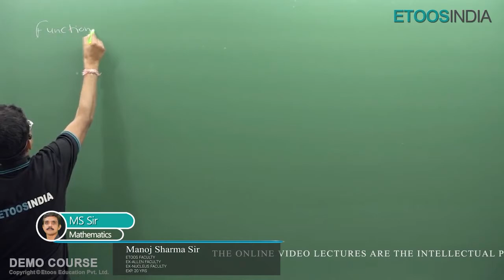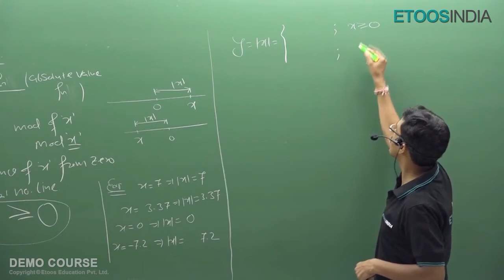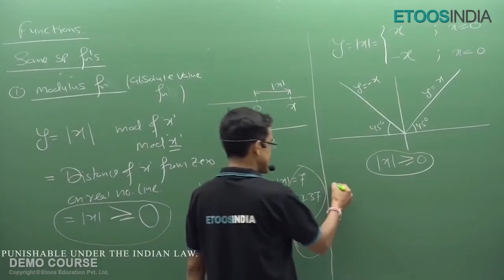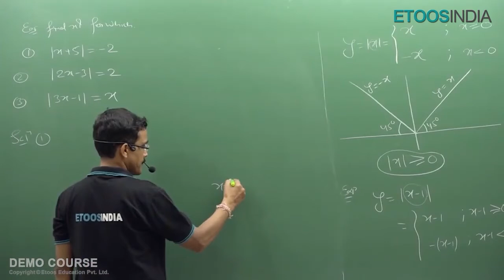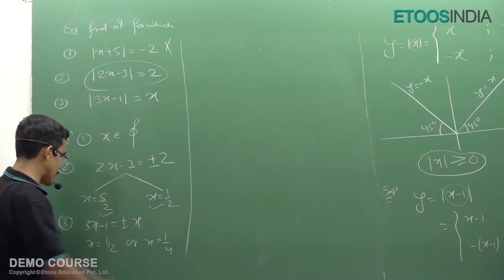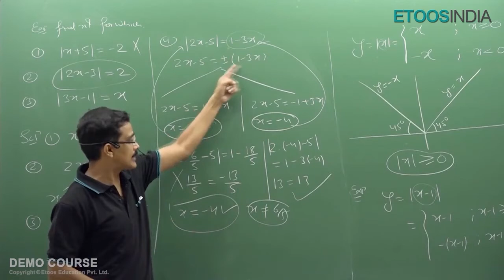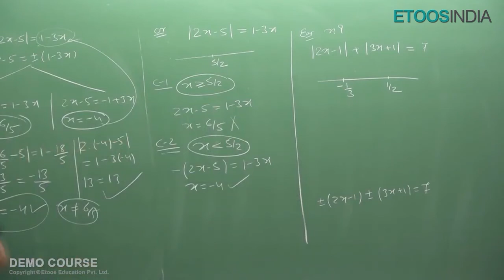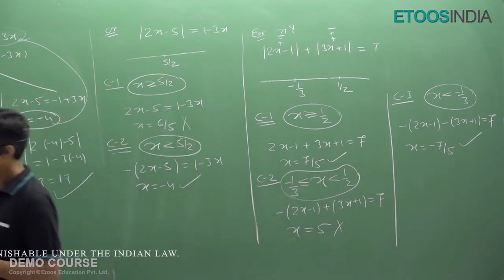IIT JEE 13th Class Mathematics Function Video lecture by Manoj Sharma Sir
BuyTestSeries covers more than 500 competitive exam with over 600 brands in education associated with us.